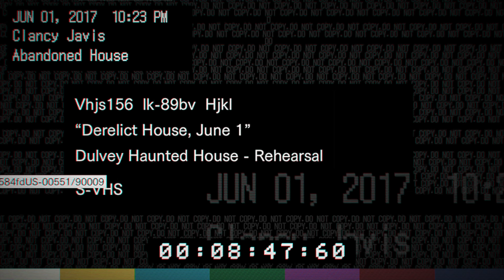4K | UHD | Resident Evil 7 TEASER | No Commentary | First 30 minutes | PC | RTX3060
CZE: Kupte si oblečení, povlečení, obaly na mobil, nálepky, hrnečky a další zde Doručení kamkoliv ve světě!

ENG: Buy clothing, blankets, phone covers, stickers, mugs and other Shipping worldwide!